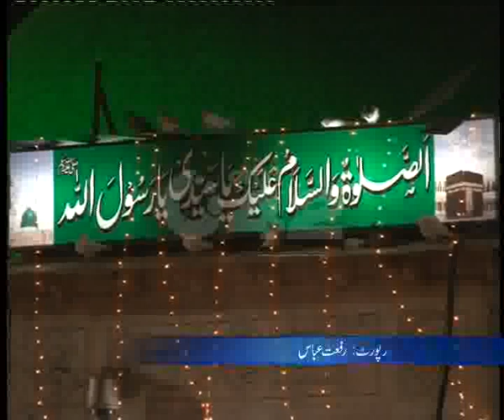Shab E Barat Citizens Rush Data Darbar Pkg By Riffat Abbas City42